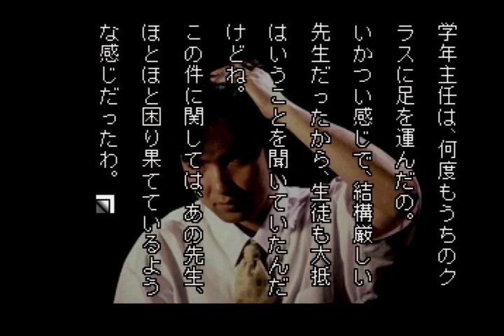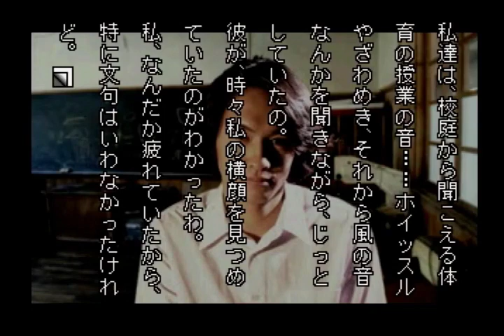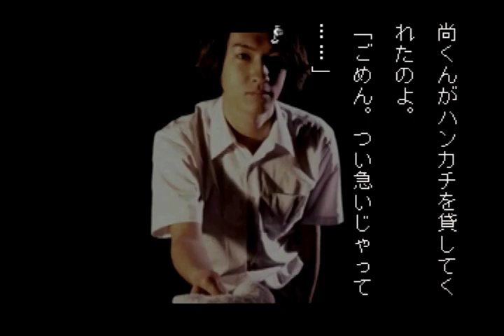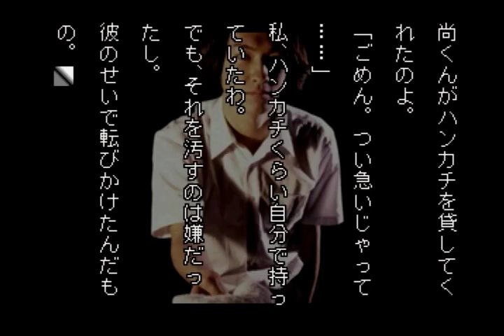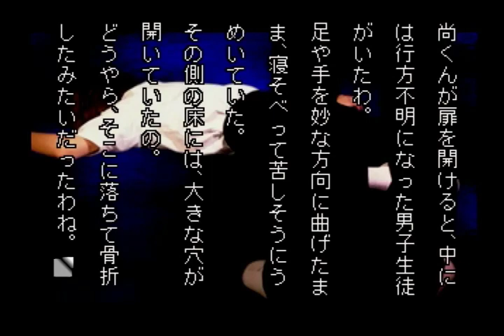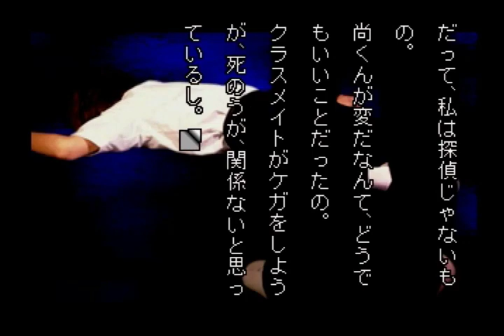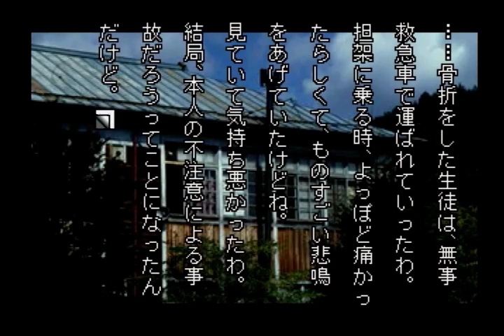【瑠華ねこ好き実況】学校であった怖い話S 明美祭り 第二期 part7-B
瑠華さんとのコラボ実況、尚くんの物語の続きから。
この間までは中学生だった明美はここでグレた？ネット環境え・・・。